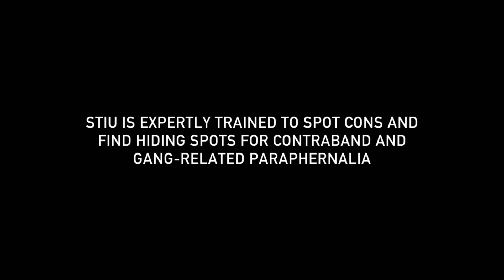Behind Bars: Rookie Year: CO Cordova Conducts a Shakedown (Season 1, Episode 4) | A&E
CO Cordova explains what he's learned about spotting gang material during shakedowns in this web exclusive from "The Con Game."

Behind Bars: Rookie Year
Season 1
Episode 104
The Con Game

With high attrition and a constant shortage of men and women up to the task, this series will follow a class of new correction officers in the California prison system as they begin their 60-day probation period.